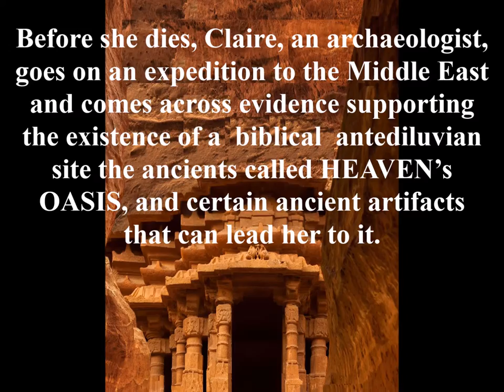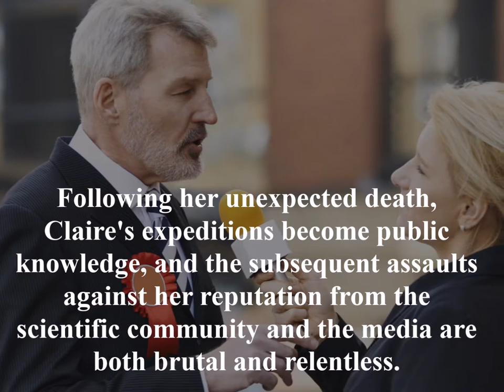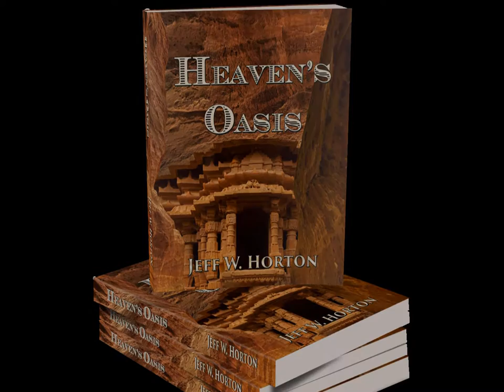Heaven's Oasis by Jeff W. Horton- (trailer revised on 2-5-2017)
Claire is dead.

She’s been the love of Kevin Foster’s life for as long as he can remember; his soulmate, and his best friend.

Before she dies, Claire, an archaeologist, goes on an expedition to the Middle East and comes across evidence supporting the existence of a biblical, antediluvian site the ancients called HEAVEN’s OASIS, and that certain ancient artifacts can lead her to it. Claire believes that finding this site will help prove the Bible's veracity, and provide indisputable evidence of God's existence.

Following her unexpected death Claire's expeditions become public knowledge, and the subsequent assaults against her reputation from the scientific community and the media are both brutal and relentless.

Furious at the public ridicule and to prove she was right, Kevin decides to pick up where Claire left off in her search and to finish what she started. He’s willing to sacrifice everything, even his life, to restore her reputation and to honor her memory.

A billionaire arms dealer named Kain Masterson has also been searching for the Oasis, however, intending to keep what he finds for himself. The deadly competition soon becomes a struggle just to stay alive in the race to find the artifacts, follow the clues, and ultimately to find HEAVEN’s OASIS.

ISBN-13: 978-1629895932